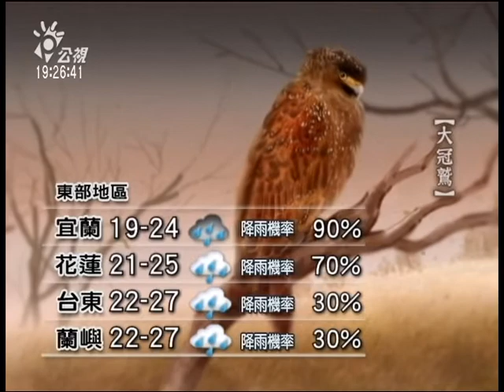20121110 公視晚間新聞 公視氣象